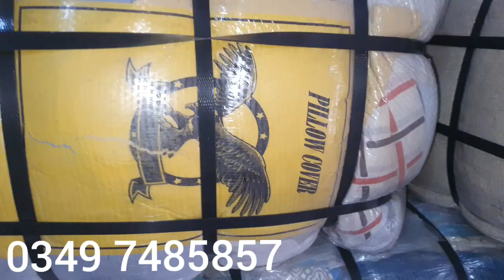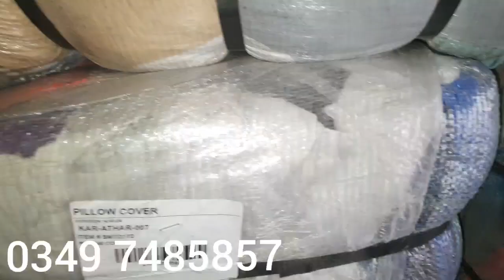American pillow covers A1 quality wholesale rate shershah landa bazaar karachi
Shershah landa bazaar | pillow covers  | used imported items

OwaisRaza